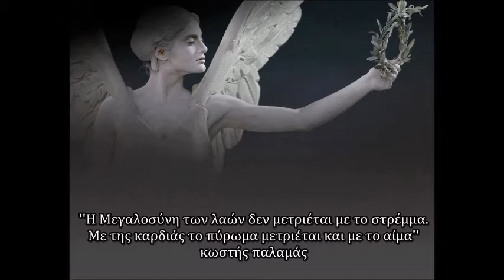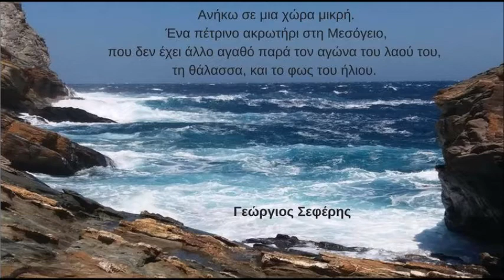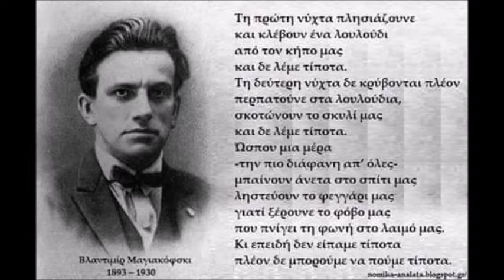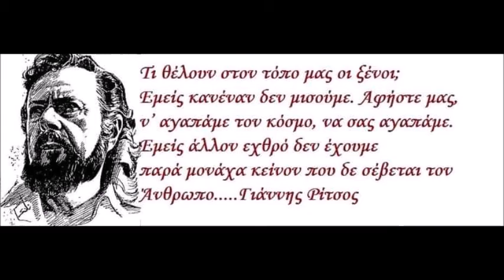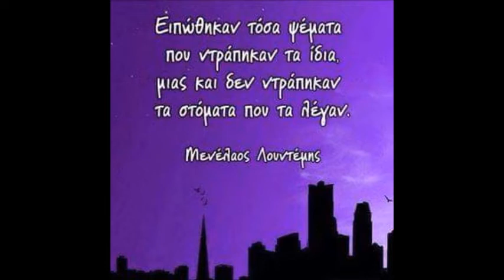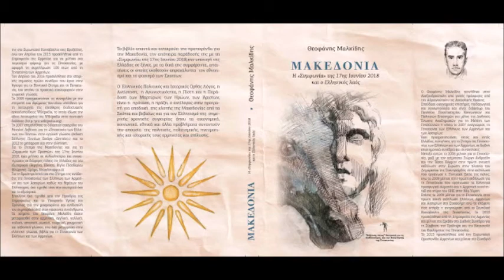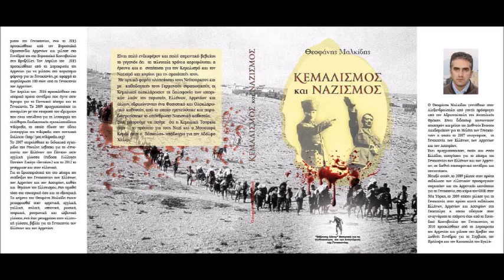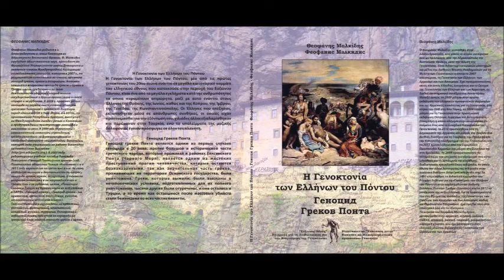Μαλκίδης Θεοφάνης,Μετρόπολις 95.5 FM,Θεσσαλονίκης,Μακεδονίας 18.4.21